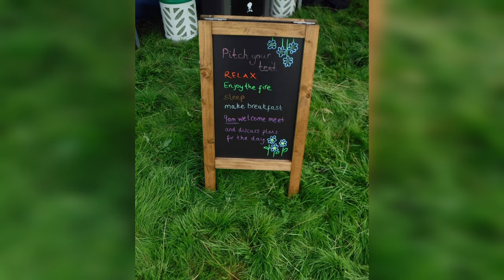Paddleplus Wye Camp 2021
Hoarwirthy Toll Paddock
Symonds Yat

Musician: Philip E Morris